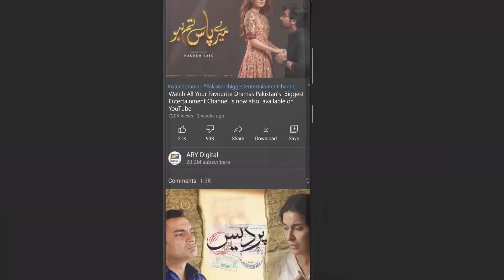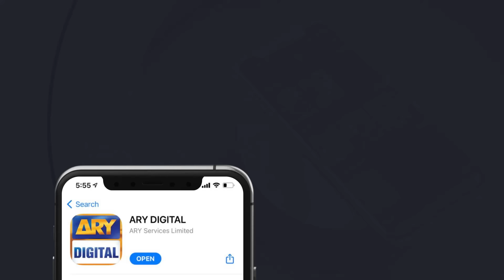Weight Loss & Diet Plan - Shazia Gohar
Celebrities